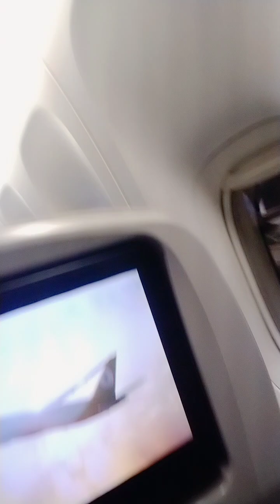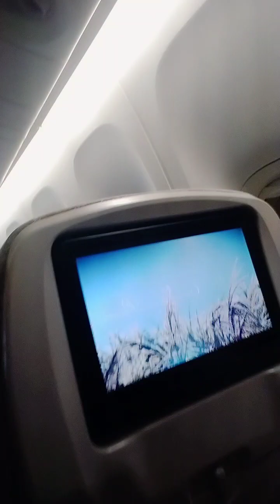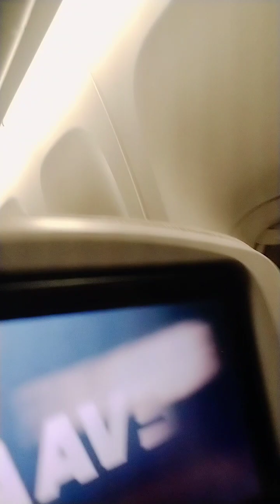Bye Canada going to Philippines